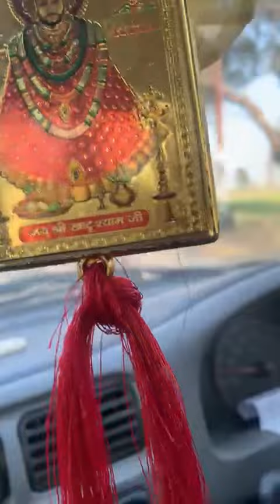कावड़ लेकर जा रहे हैं शिवभक्त शिवरात्रि को चढ़ाएंगे भोलेबाबा पर जल🙏Bam Bam Bhole🙏 vdeo